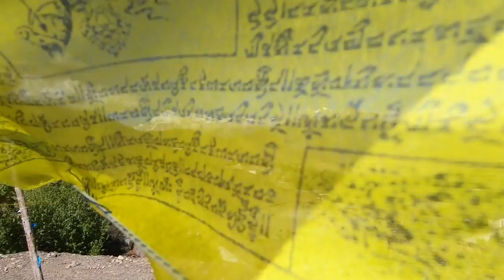Enchanting Mustang Valley: KAGBENI + MUKTINATH | Nepal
Having reached Kagbeni safely, I decided to ride further the next morning to visit the famous town of Muktinath. Home to a temple and a monastery, Muktinath is one of the few places that is of religious importance to both Hinduism and Buddhism alike. A fabulous stretch of tarmac amidst the gorgeous Mustang landscape, a glimpse of Muktinath and all that comes with it and some time spent exploring the narrow alleys of Kagbeni. Watch the video to see some of what I saw while I was there.

Music

and